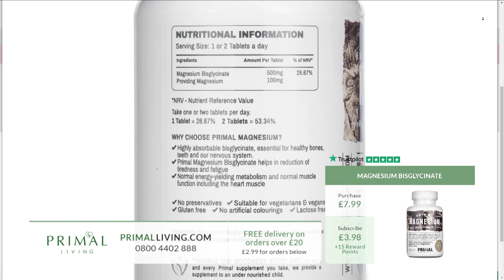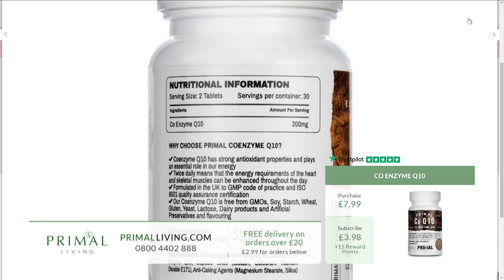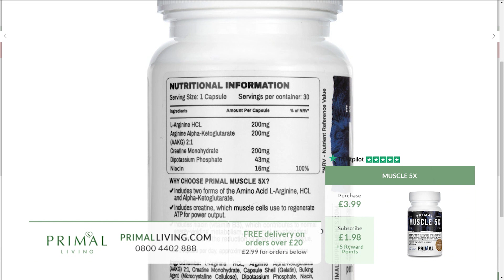How To Take Better Care Of Your Heart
GP and Author Malcolm Kendrick exposes the groundbreaking truths on what really causes heart disease and the natural ways in which you can take better care of your own.